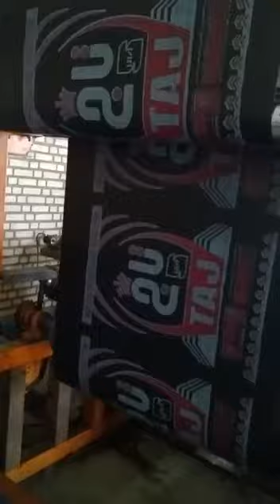How to make bitumen membrane sheets | process | manufacturing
The process of making bitumen membrane sheets for waterproofing a building